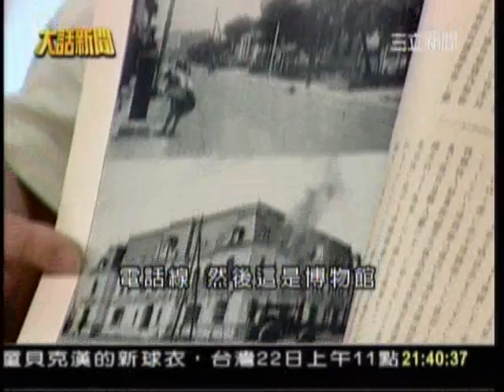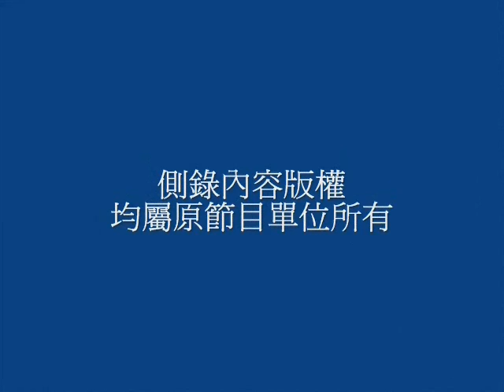日治50年19位台灣總督，日治歷史被中國黨消滅！_southnews_0722_03a